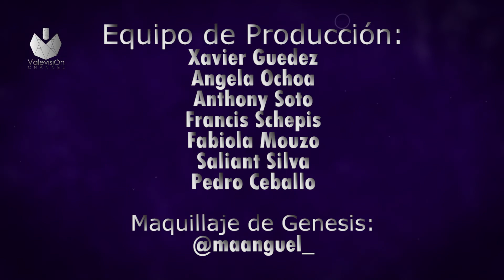PLAY NEWS E03 - WATCHMEN / EMMY / BEYONCE / TAYLOR SWIFT / JLO / VIVIANA GIBELLI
Aca el resumen informativo semanal de lo mas acontecido en el mundo del entretenimiento.